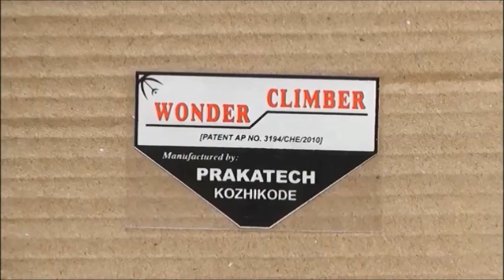Wonder Climber instruction to use.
Using this machine arecanuts can be plucked without man climbing on arecanut tree. The machine can also be used for spraying insecticide for arecanuts.

Patent Pending
Name of Inventor- Prakasan Thattari
Manufactured by:

PRAKATECH
31/588, M.L.A Road, Near Mayanad A.U.P School,
via Medical College, Mayanad P.O
Kozhikode 673008, Kerala state